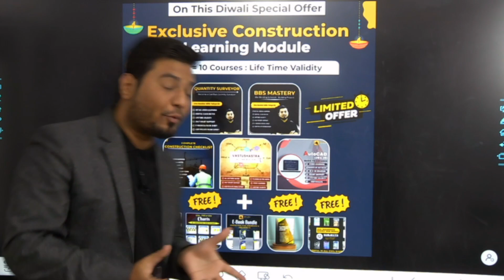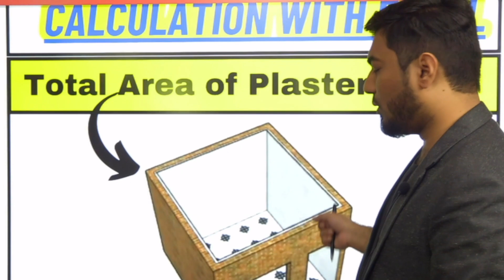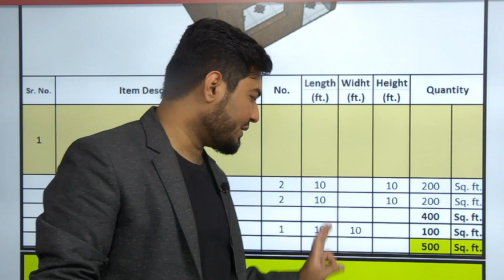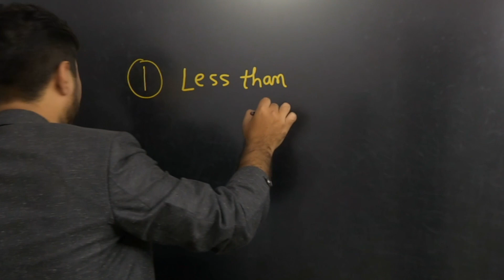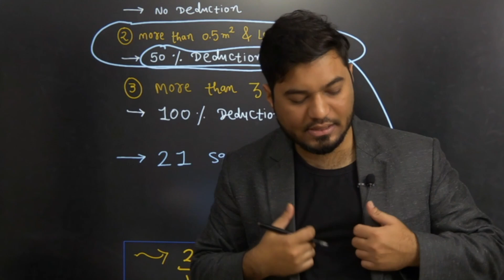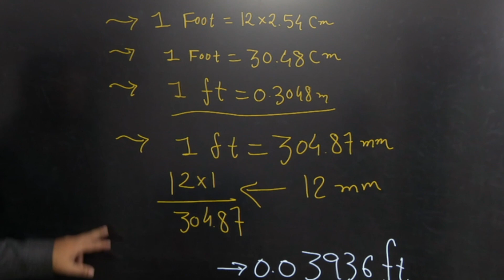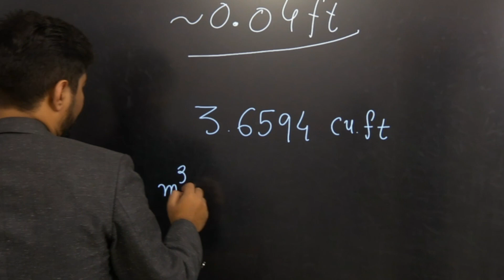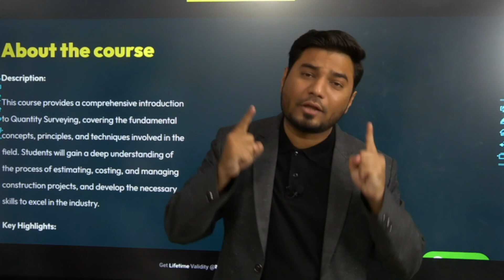Quantity Calculation For Plastering Work With Excel || एक्सेल शीट के साथ प्लास्टर कार्य की गणना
Video Description : Calculating the amount of plaster needed for a project can be a tedious and time-consuming task. Fortunately, with the help of Excel, this process can be significantly simplified and streamlined.

Here are some of the key benefits of using Excel for plastering work quantity calculations:
◼️Increased accuracy: Excel formulas automate calculations and reduce the risk of human error compared to manual calculations.

◼️Improved efficiency: You can calculate the required plaster quantity for multiple walls and ceilings simultaneously, saving time and effort.

◼️Flexibility and customization: You can easily modify the spreadsheet to accommodate different project requirements and add additional calculations as needed.

◼️Enhanced data organization: The spreadsheet format allows for easy organization and storage of project data, facilitating future reference and project management.

◼️Visualization and analysis: Excel charts and graphs can be used to visualize and analyze the data, providing valuable insights into material usage and cost estimation.

Here are some specific examples of how Excel can be used for plastering work quantity calculations:

◼️Calculating the area of walls and ceilings: The SUM and SUMIFS functions can be used to calculate the total area of surfaces requiring plastering, saving time and ensuring accuracy.

◼️Determining the volume of plaster: Formulas like =A2*B2*C2 can be used to calculate the volume of plaster required for each wall or ceiling based on their dimensions and desired thickness.

◼️Accounting for material waste: A loss factor can be incorporated into the calculations to account for material waste and spillage, ensuring you have sufficient materials on hand.

◼️Estimating material costs: By multiplying the required plaster quantity by the price per unit, you can easily estimate the total material cost for your project.

In addition to the benefits mentioned above, using Excel for plastering work quantity calculations also offers the following advantages:

◼️Portability: You can easily share and access your spreadsheet across different devices, making collaboration and project management easier.

◼️Auditability: The spreadsheet provides a clear and documented record of your calculations, which can be helpful for audits and project documentation.

◼️Scalability: The spreadsheet can be easily scaled to accommodate larger projects with a greater number of surfaces and complex geometries.

📌Overall, using Excel for plastering work quantity calculations is a valuable tool that can significantly improve the efficiency, accuracy, and organization of your project planning and execution.

1. Plastering material estimation
2. Plaster quantity calculator
3. Construction material calculation
4. Building plastering tips
5. Plastering project management
6. Step-by-step plaster calculation
7. Efficient plastering techniques
8. Interior plaster estimation
9. Exterior plastering guide
10. DIY plastering project
11. Plaster mix ratio explained
12. Construction cost estimation
13. Home renovation plastering
14. Construction material quantities
15. Accurate plaster calculation
16. Building construction math
17. Estimating plastering costs
18. Construction project budgeting
19. Plastering process breakdown
20. Material calculation tutorial
21. Best practices for plastering
22. Plastering project insights
23. Construction material tips
24. Quantity surveying in plastering
25. Plastering material hacks